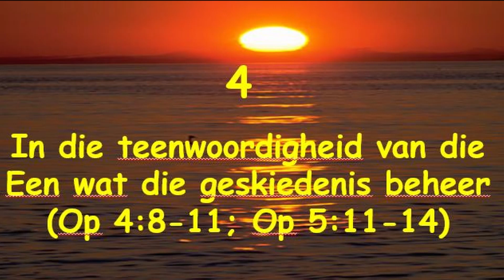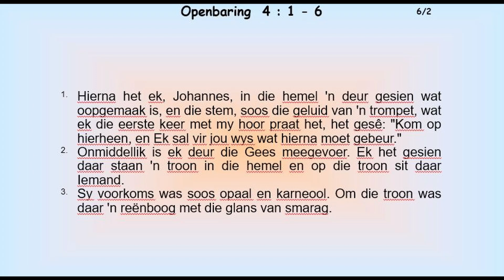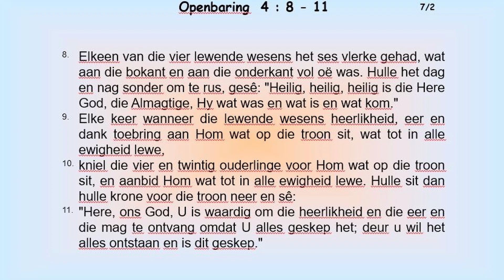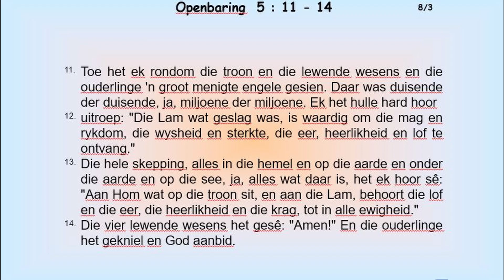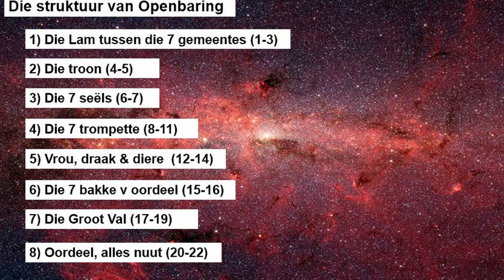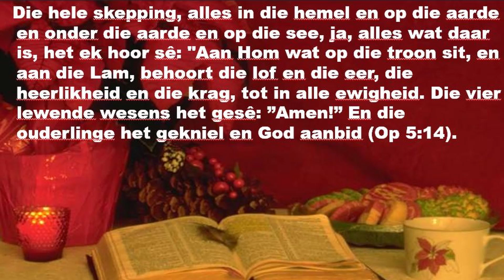NG Gemeente Reebok Erediens vir 02 Februarie 2021 vir Dinsdag Aand